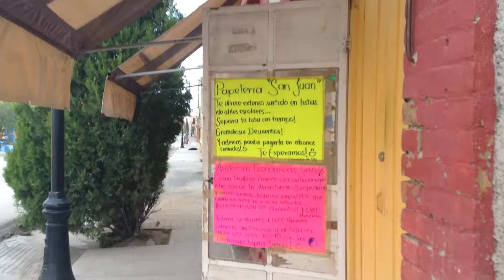Mexico! A wedding & haunted hotel? Whaaa!